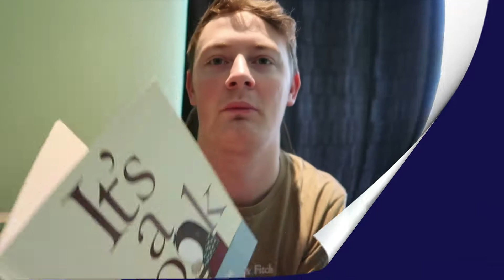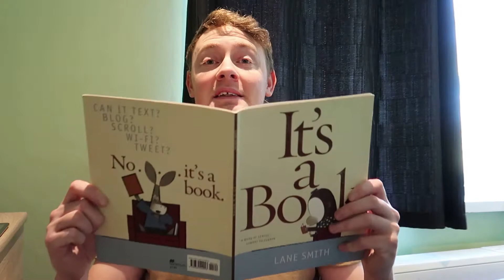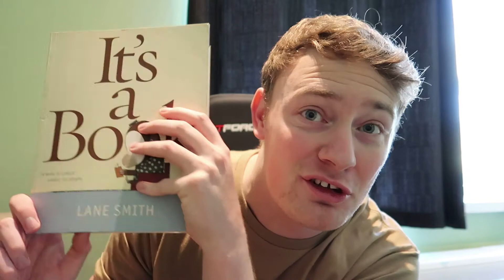ITS A BOOK! 📖🖥️ read by primary teacher Mr Taylor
Watch my latest story It's a book. If you are enjoying the videos don't forget to press the like button!

'A playful exchange between an uninformed young donkey and a book-loving young ape.'

This story was written and illustrated by Lane Smith.

New story uploaded weekdays at 6PM (GMT).